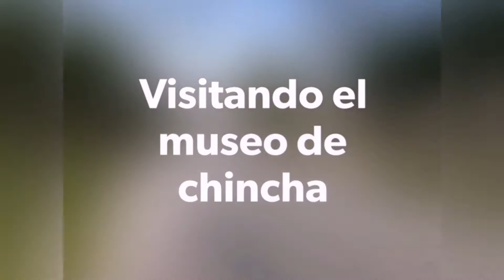Visito un museo en Perú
Hola que tal mi gente en esta oportunidad les traigo un poco de lo que fue mi día libre, y  mostrándoles las nuevas herramientas del  canal gracias por el apoyo, Déjenme sus comentarios si les gustó el video y también comenta de que te gustaría que tratara el próximo video!! ❤